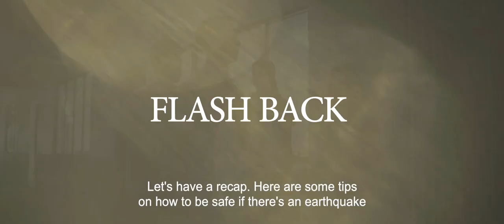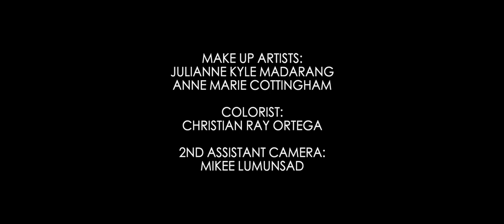Earthquake Infomercial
This Infomercial is brought you by: Little C Productions
A Performance Task in Disaster Readiness and Risk Reduction
Grade 11 - STEM ATHENEUM SCHOOL S.Y 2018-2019

Social Animal?